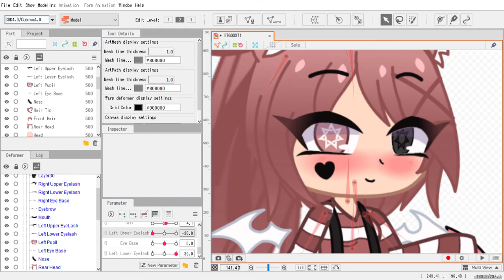R.I.P Blinking Eye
Oof sorry first time using Live2d Cubism